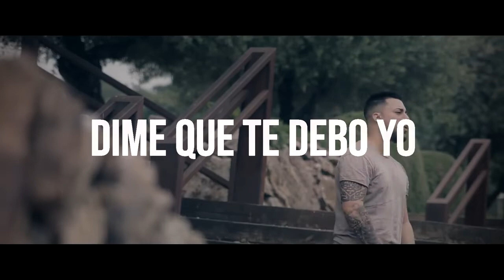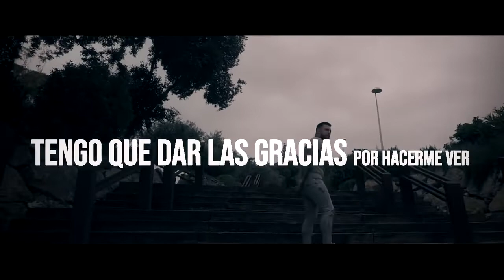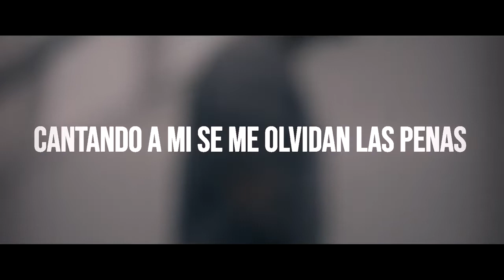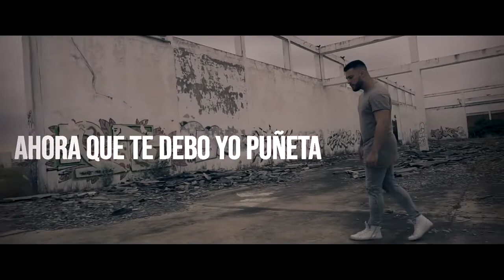GALVAN REAL - NADA TE DEBO (LYRICS VIDEOCLIPS)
"Nada Te Debo" Single extraído de su nuevo disco titulado ''DESTINO''
Perfomed By: Galvan Real
Producción: Melodico LMC & Las Brujas De Salem
Grabación Audiovisual: Julián Avilés y Rafael de Torres
Edición Audiovisual: Las Brujas De Salem y Tu Favorito Baby